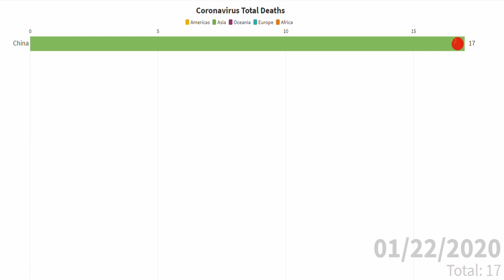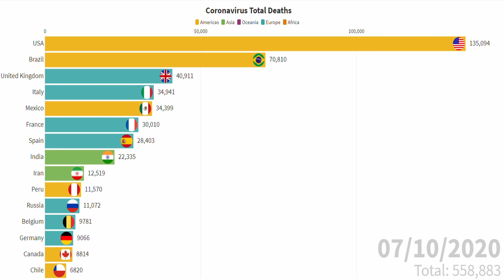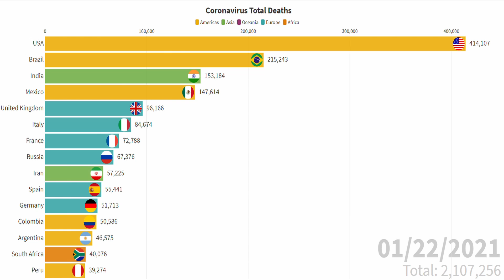Coronavirus One Year Total Death Count - Breakdown By Country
It's been a year since Coronavirus began. Here is the amount of deaths it has caused in each country over the past 12 months.

Countries included in this video are China, Sweden, USA, Chile, Brazil, Peru, Spain and more.

Source: Johns Hopkins

Made using flourish.studio